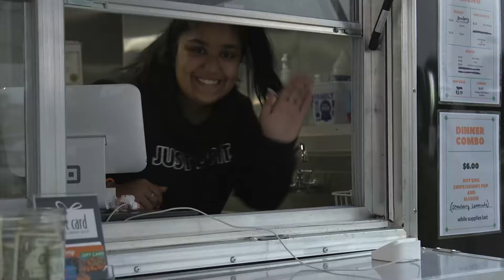Summer Slate July Highlights 2021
July has been a blast, but we're not done yet!